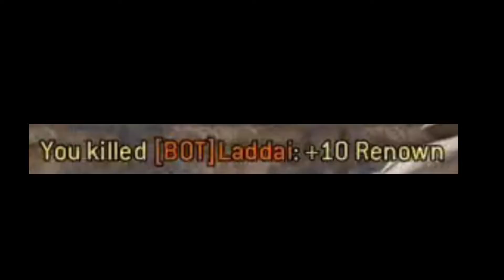FOR HONOR (ep.1) - "Fortnite"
🌌 Welcome to The Weapon’s Universe! 🌌

Hey there, cosmic travelers! Your support helps us spread positive vibes and cosmic wisdom across the universe. 🌠